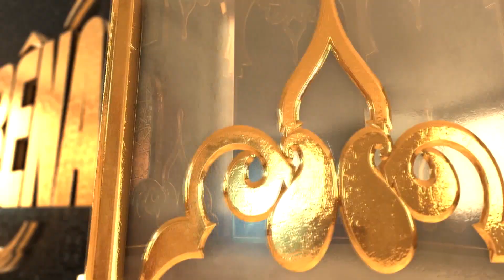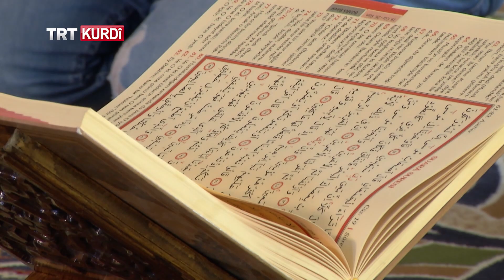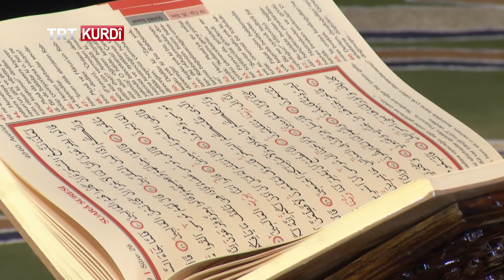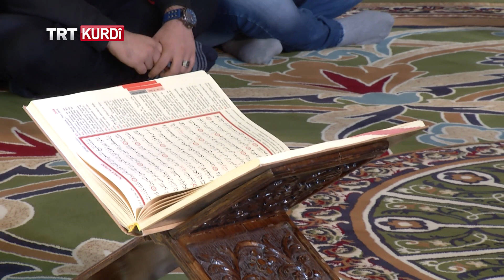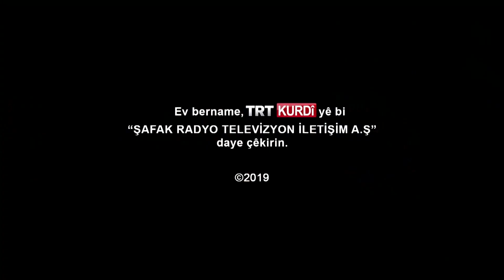RÊNAS (YOL GÖSTEREN) BEŞA 27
Rênas (Yol Gösteren) bi pêşkêşvaniya Prof. Dr. Mela Mustafa Müslim li ser ekrana TRTKURDî'yê tê pêşberî we. Seyda, di vê beşê de derbarê ''malbata Îslamî û têkiliyên di navbeyna ferdên malbatê’’ de axivî.@trtkurdi